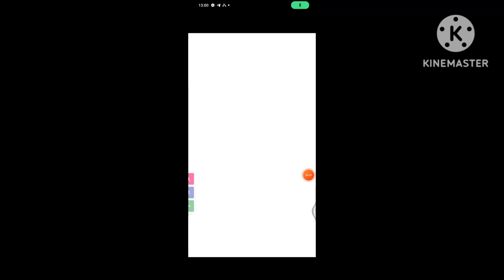Php interview questions❓ with answers